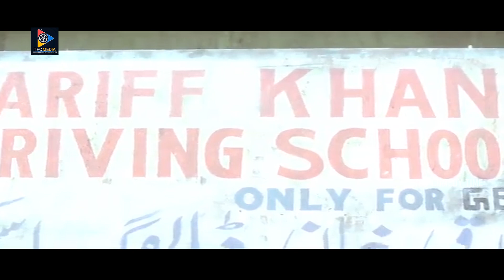డబల్ మీనింగ్ తో మాట్లాడుతున్నావేంటి ఒళ్ళు ఎలా ఉంది | Rajendra Prasad & Sirisha Comedy Scenes | TFC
డబల్ మీనింగ్ తో మాట్లాడుతున్నావేంటి ఒళ్ళు ఎలా ఉంది. Keep Watching For More Video Updates.